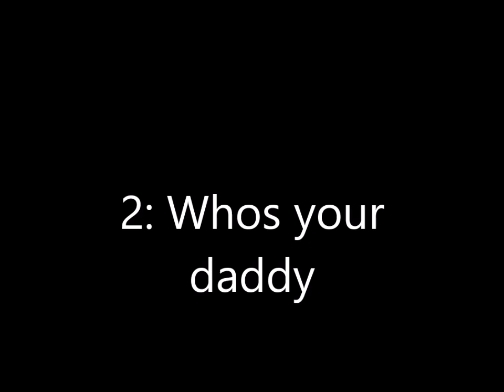Top 5 Minecraft Minute Parodies